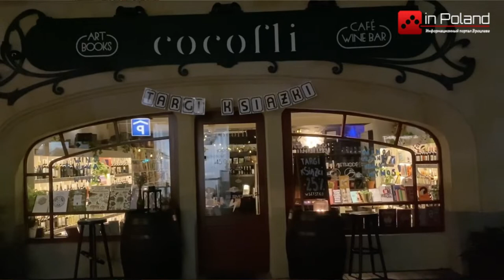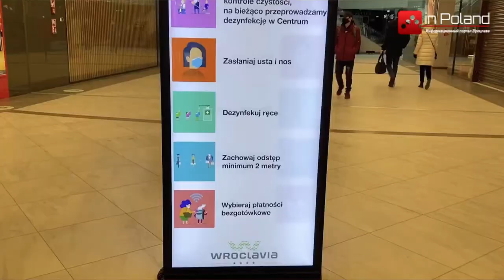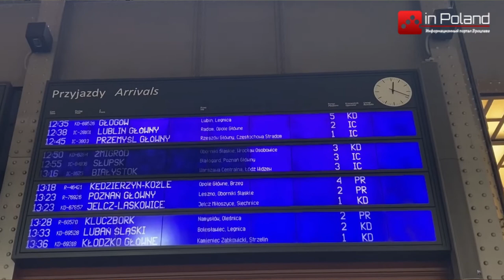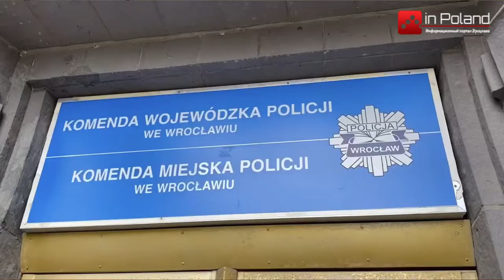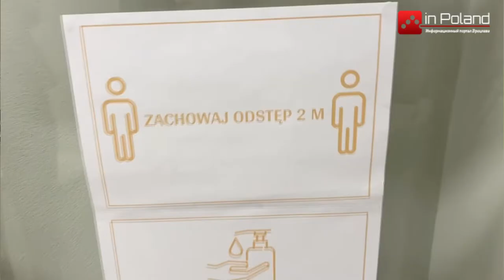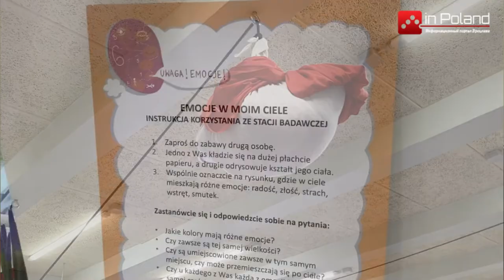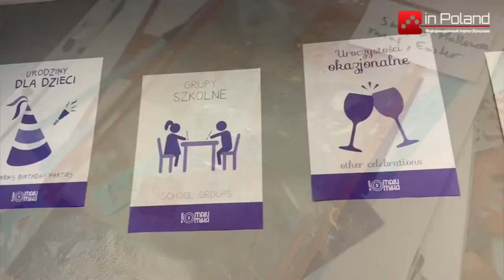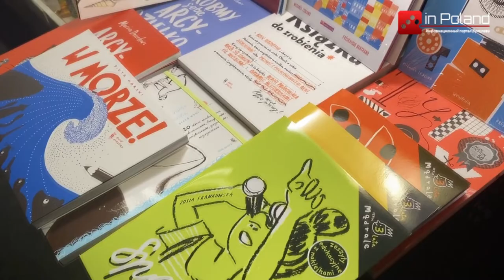Актуальные новости Польши от inPoland: события последней недели 25.11.2020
В этом выпуске новостей вы узнаете, что в Польше ослабляют карантин - с субботы снова будут работать торговые центры. Двух поляков осудили за оскорбление украинки. Во Вроцлаве прошел  мастер -класс "Внимание. Эмоции". Во Вроцлаве обучают розписи керамики. Спешите посетить ярмарку книг в столице Нижней Силезии.